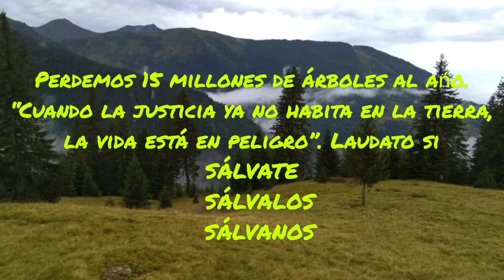No entres en coma, no es broma.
Este clipmetraje refleja  que entramos en  un tiempo de emergencia y puede ser una parada , Nuestra "casa común" esta  en urgencias.
No podemos permitirlo.
1º Bachillerato X.

IES Francesc Tàrrega 1º Bachillerato A, C y X